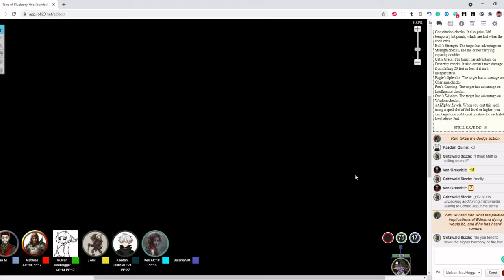Session 28 Part 5